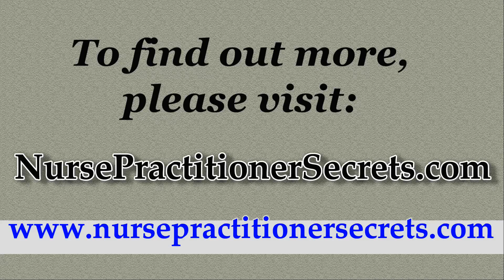Nurse Practitioner Exam Prep - Obsessive-Compulsive Disorder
Relying on the right study materials is absolutely essential for success on the Nurse Practitioner test. What you see in the video is only a tiny sample of the high quality prep materials in our Nurse Practitioner study guide.

Get everything you need for Nurse Practitioner success in our study guide. Take advantage of practice tests, and helpful study techniques to achieve your goal of passing your Nurse Practitioner exam!

"How to Pass the Acute Care, Adult, Adult and Family Psychiatric & Mental Health, Family, Gerontological, Neonatal, Pediatric, and Women's Health Nurse Practitioner Examinations, using our easy step-by-step NP Test study guide, without weeks and months of endless studying..."